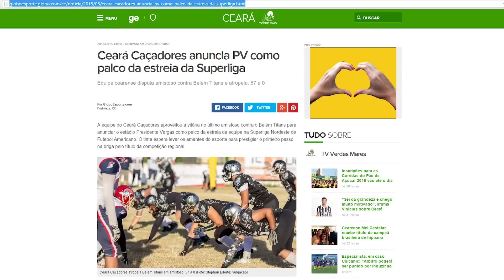CC EP 9 TP 2: Birra Moretti, a cerveja do Poderoso Chefão!!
Neste episódio patrocinado pelo Boticário (SQN) Dom Carleone e seu consigliere JP vão provar uma legitima e tradicional cerveja italiana!!!

Para mais conteúdo cervejeiro de qualidade visitem o site do BeerCast Brasil.

Musica do grupo Sol e Lua utilizada na abertura do vídeo (distribuída sob licença Creative Commons)

A direção, gravação e edição deste episódio são obras do Docinho (Stephan Eilert):